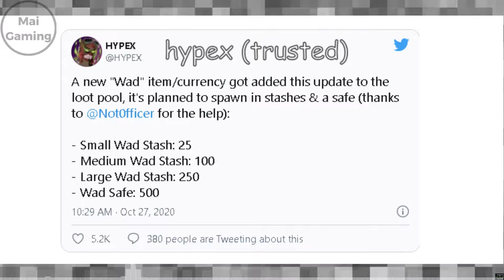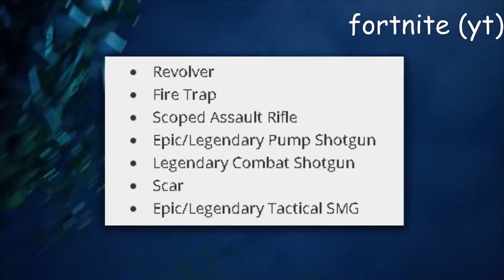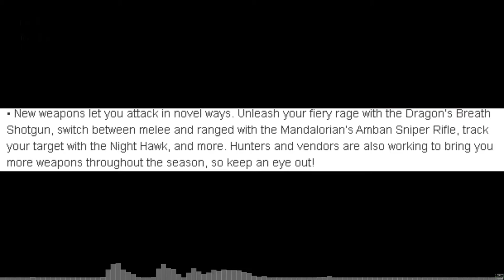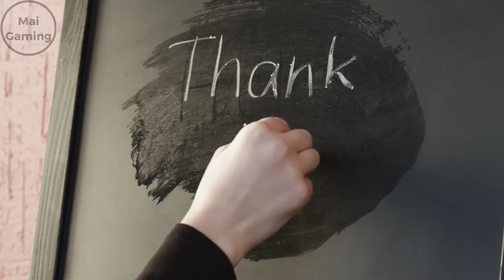Why fortnite season 5 is the best season (in chapter 2)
Why fortnite season 5 is the best season (in a long time)

So chapter 2 season 5 released a couple days ago, and I been playing it and it really doesn’t feel all that bad. What changes made it my favorite season ever since chapter 2? Well the first and most obvious one is the new map. Well it’s still a chapter 2 map, but i really get the og vibes. Salty towers makes tilted feel new again, like it was meant for 2020. I’d say it’s one of the best versions of tilted, better than bro tilted and tilted town. But even though it isn’t an exact replica of the one from seasons 3 and 4, it certainly gives me them og vibes again. The other location is the zero point desert zone. Now what’s so good about this area? Welp, It makes me feel like dusty divot again. They actually have a dusty depot on the map again which is always a good thing. They keep bringing it back. Other new locations are colossal Coleseum and hunters haven which I really don’t care about because IM used to the new locations they add ever season plus the just remove it the next like what happened to the agency and risky reels. The next big thing is the wad currency.
0:00 why is this season good?
0:20 new locations
1:24 the wad currency
2:10 the loot pool
3:35 zero point
4:07 The battle pass
4:35 final thoughts on season 5